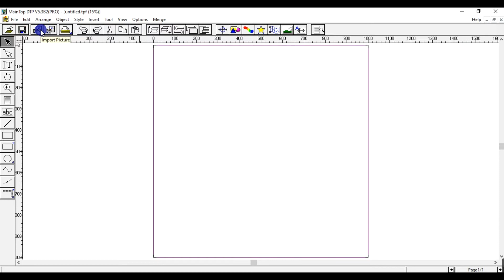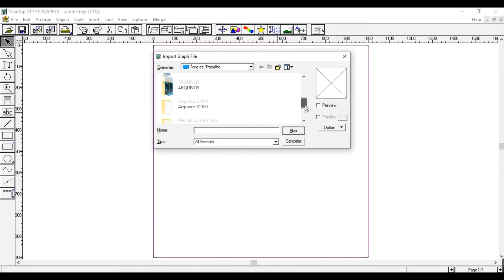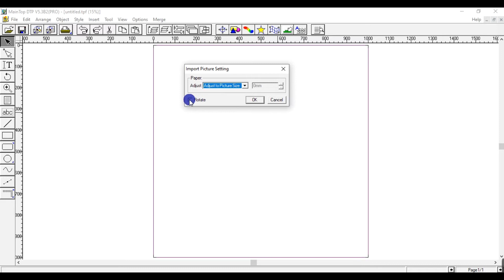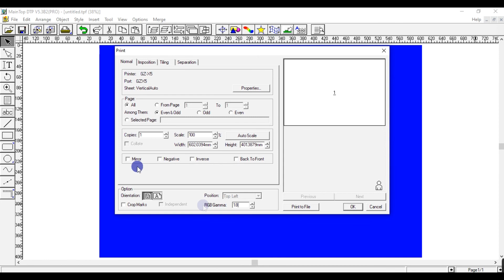Como importar e configurar a impressão no MainTop | Curso de MainTop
_________________________________________________________________________________________________________________________________________________________________________________________________________ Nessa aula do curso de MainTop, vamos mostrar como importar e configurar a janela de impressão no programa MainTop. Se ficar alguma dúvida, deixe nos comentários!

Conheça nossos showrooms e veja de pertinho esse equipamento em ação